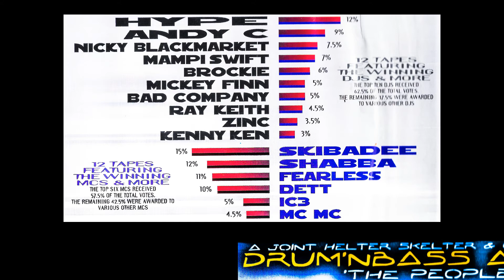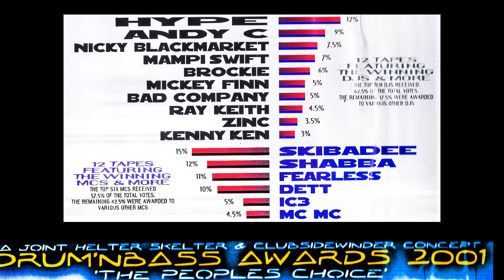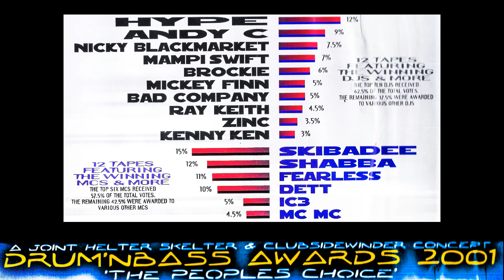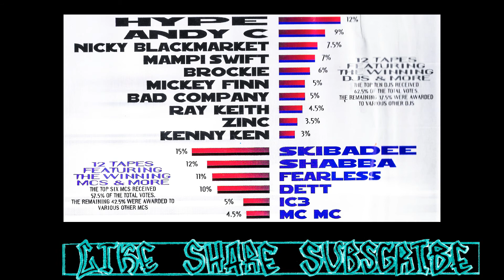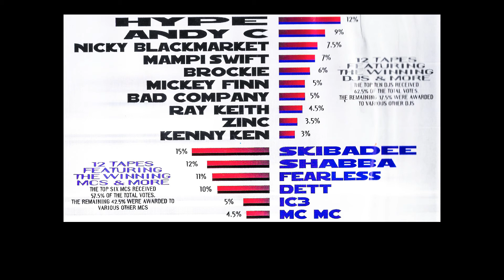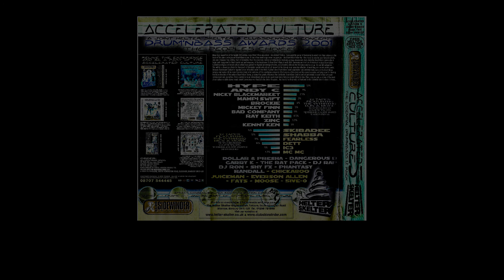A'CULTURE Bad Company MC's Fats Presha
Accelerated Culture – The Drum n Bass Awards 2001 ‘The People’s choice’ held @ The Sanctuary Music Arena, Denbeigh Leisure Complex, Milton Keynes on Saturday 8th December 2001. Bad Company with MC's Fats and MC Presha